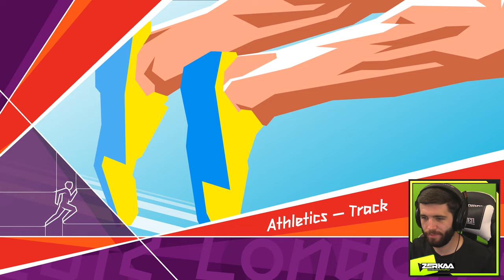THE BEST START TO A RACE IN LONDON 2012! (London 2012)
LEAVE A LIKE FOR MORE LONDON 2012!
LONDON 2012 OLYMPICS!